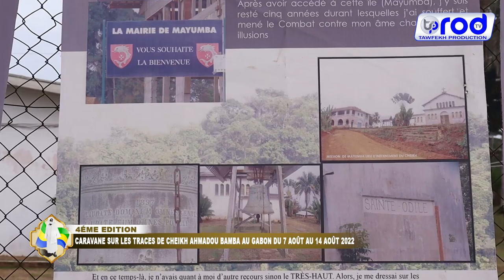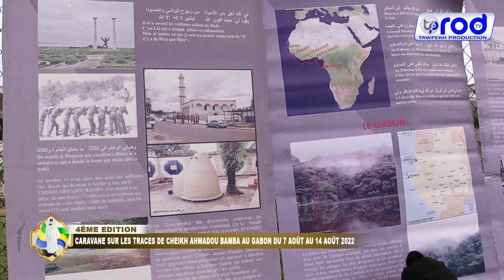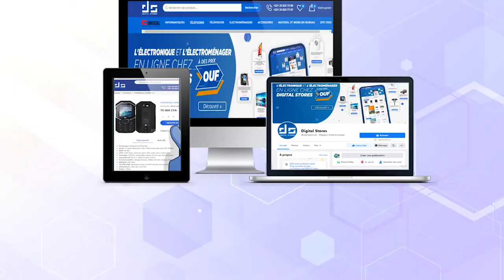LAMBARÉNÉ CARAVANE MAYUMBA JAAR JAARI SERIGNE TOUBA AU GABON ÉTAPE 3